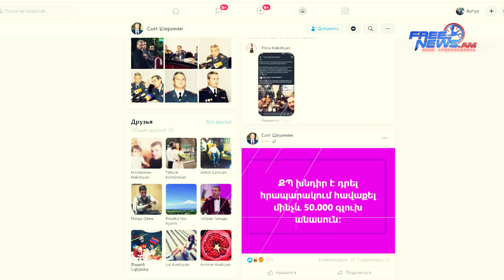Մենք քաղել ենք մարտի մեկի դասերը. Վերջ թավիշին